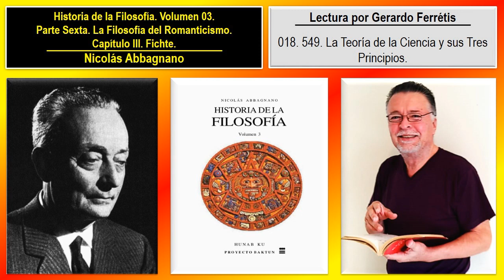Historia de la Filosofía. Volumen 03. 018. 549. Fichte. La Teoría de la Ciencia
Historia de la Filosofía. Nicolás Abbagnano. Volumen 03. 018. Parte Sexta. La Filosofía del Romanticismo. Capítulo III. Fichte. 549. La Teoría de la Ciencia y sus Tres Principios.